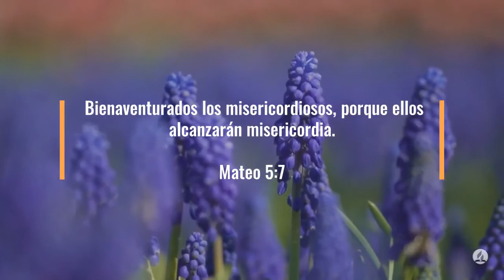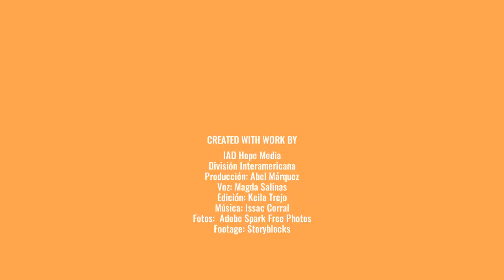100 Días de Oración Día 62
100 Días de Oración Día 62

7 Bienaventurados los misericordiosos, porque ellos alcanzarán misericordia.